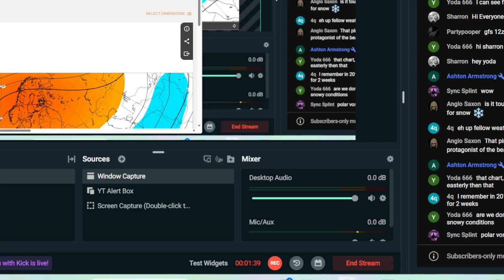Cold and Snowy February to Come? ECMWF 42 day forecast UK Weather Forecast